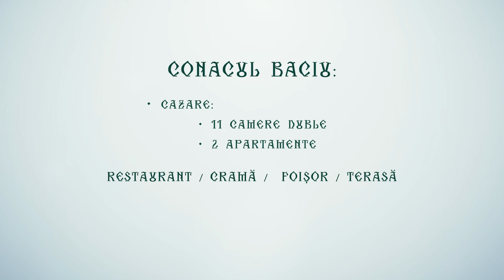CONACUL BACIU BUCOVINA - Varianta perfectă pentru un concediu perfect